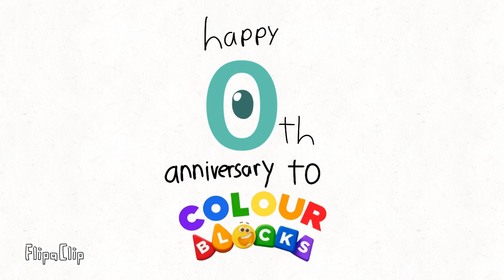happy 1st anniversary to color-blocks! | TVOKids numbers